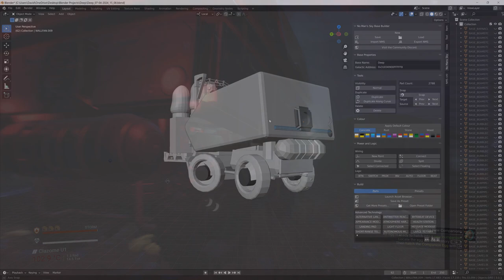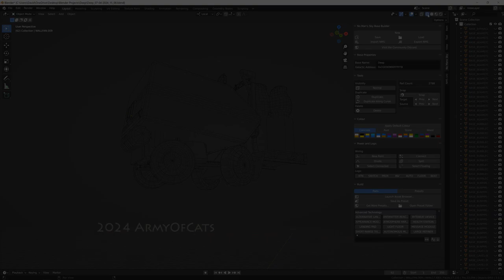Forklift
No Man's Sky Blender Base Builder